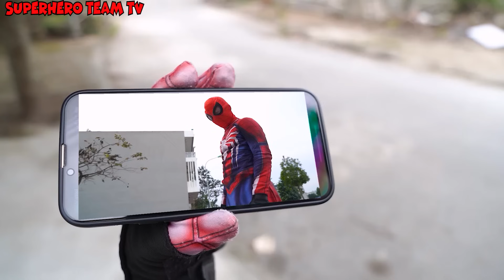PRO 5 SUPERHERO STORY|| JOKER impersonates SPIDER-MAN & kidnaps a PREGNANT White Spider (ALL Action)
JOKER impersonates SPIDER-MAN & kidnaps a PREGNANT White Spider